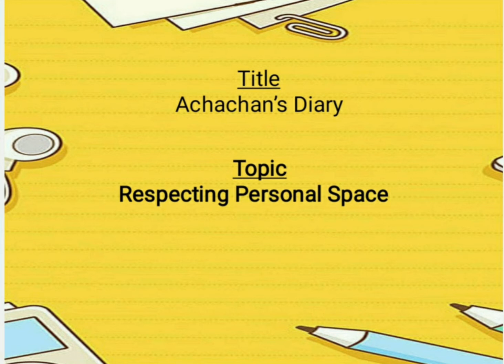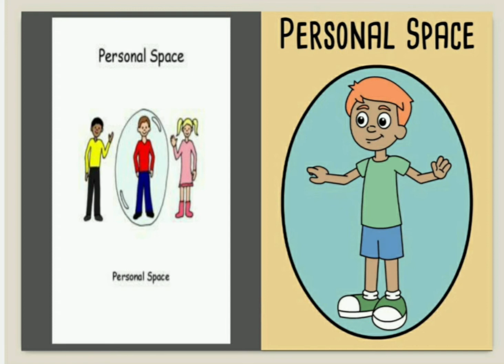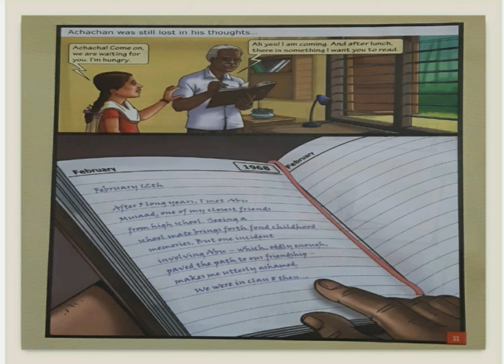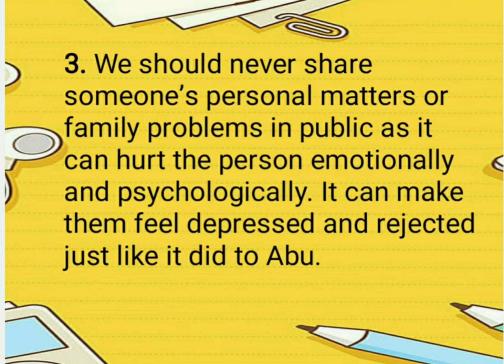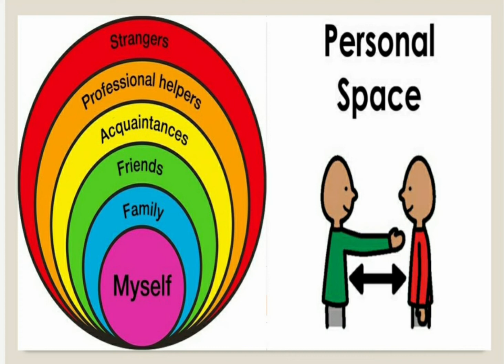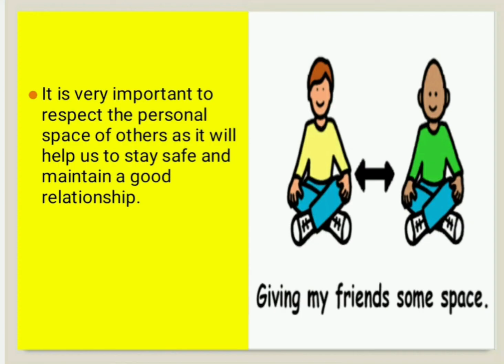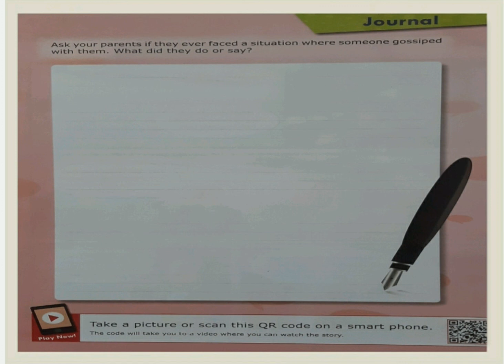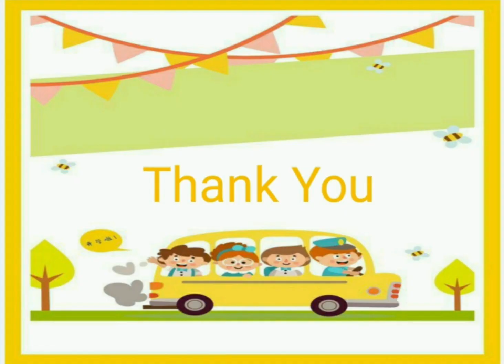Life Skills - Respecting Personal Space